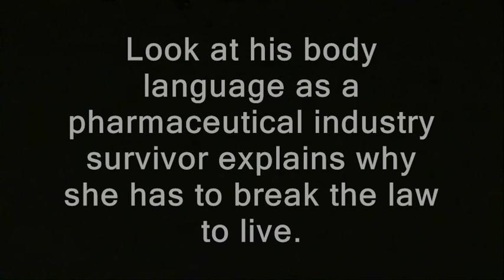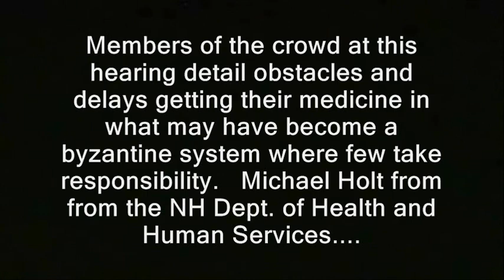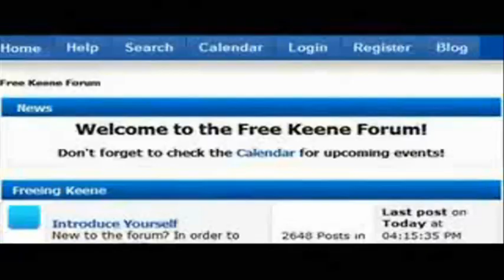NH: Bureaucrat wants camera off!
' The "Therapeutic Use of Cannabis Advisory Council" meets at New Hampshire's state house complex.  A crowd of med-pot liberalization advocates makes a good vocal showing.  The committee includes some sort of police Lieutenant.

Look at his body language as a pharmaceutical industry survivor explains why she has to break the law to live.

Lt. John Encarnacao
Dept. of Safety

Members of the crowd at this hearing detail obstacles and delays getting their medicine in what may have become a byzantine system where few take responsibility. Michael Holt from from the NH Dept. of Health and Human Services.

...has just finished explaining why permission cards are not being processed faster.  '

right to record first amendment freedom of the press restrictions not allowed to speak with me policies dhhs departmenet of health and human services medical cannabis marijuana new hampshire donald trump hillary clinton campaign election 2016 ron paul, journalists journalism rand paul government, anarchism anarchists , feds nh freedom daisy ridley. liberation successful resistance movements. dave ridley report new hampshire primary. federal reserve julian assange, politics authoritarians. christopher cantwell chris activism libertarians Stefan Molyneux video cops busybodies ridleyreport indie reporters republicans independent journalism constitutional vlogs police libertarianism voluntaryism bernie sanders voluntaryists edward snowden John McAfee bradley manning chelsea sovereign citizens photography is not a crime carlos miller wmur channel 9 maggie hassan wood margaret kelly ayotte ian freeman democrats. liberty alliance ben swann full disclosure secession independence secessionists sovereignists george soros stop free keene penn and teller penn jillette gillete teller's bullshit david koch brothers collapse of the united states empire second civil war imperial charles koch creative commons license hunter s. thompson eric garner police brutality  video free to use common core smarter balance testing standardized john birch society videographers. downsize dc free talk live americans for prosperity tea party granite grok rich girard at large first amendment free speech freedom of the press the press media  free state project atlas shrugged galt's gulch in real life officers public domain footage gonzo journalism ron paul. talk radio walter williams rush limbaugh frank guinta constitutional convention of the states balanced liberland alex jones libertarian party ammon bundy cliven militias brexit frexit nhexit nhexit.com texit alton sterling black lives matter Philando Castile's  Lavish Reynolds..ayn rand fbi riots unrest civil rights r
bureaucrat, camera off, first amendment, freedom of the press, media, journalism, right to record, photography is not a crime, carlos miller, turn the camera, shut off, wants